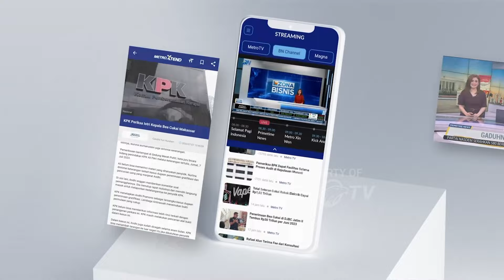Merasa Tak Bersalah, Kubu Rafael Alun Minta Putusan Lepas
MetroTV, Mantan pejabat direktorat jenderal pajak Kemenkeu, Rafael Alun Trisambodo akan menghadapi vonis majelis hakim pengadilan tipikor Jakarta Pusat, Kamis (04/01/2024).